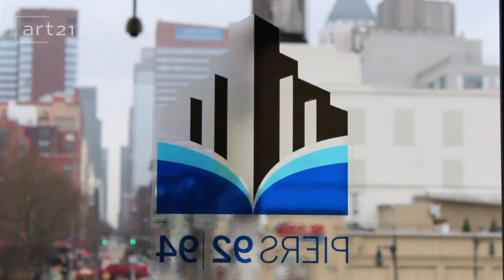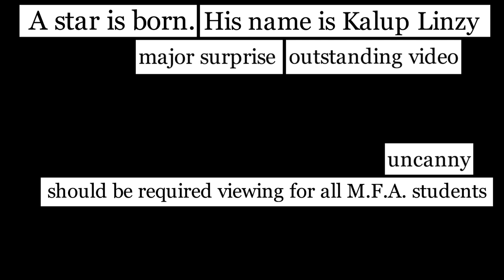Kalup Linzy Makes His Way Through the Art World | "New York Close Up" | Art21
How do artists navigate art fairs, galleries, and selling their work? In this film, artist Kalup Linzy takes the viewer on a tour of The Armory Show at New York's Piers 92/94 on the Hudson River, reflecting on his career while meeting friends, gallerists, and curators. Among the people he bumps into are Thelma Golden, Director of The Studio Museum in Harlem, where Linzy had his first survey exhibition "If it Don't Fit" (2009). He later greets dealers George Vamvakidis of the Breeder Gallery in Athens, Greece, in whose booth Linzy is exhibiting new paintings, and Jeanie Riddle of Parisian Laundry in Montreal, Canada, who first saw Linzy's work at a previous Armory Show. Linzy also discusses how he began to show with the (now closed) New York gallery Taxter & Spengemann . Despite ongoing relationships with multiple galleries, glowing reviews in the The New York Times, and an "art star" moniker, Linzy trains his focus on his artistic process while struggling to making a living, supporting himself through a combination of artwork sales, commissions, performance fees, lectures, grants, residencies, and awards. Featuring excerpts from the videos "Conversations Wit De Churen 5: As da Art World Might Turn" (2006), "Lollypop" (2006), "Sampled & LeftOva" (2009), "Fuck U" (2009), and a performance of the song "Asshole" at MoMA PS1 (2006).

Kalup Linzy (b. 1977, Clermont, Florida, USA) lives and works in Brooklyn, New York.

CREDITS | New York Close Up Created & Produced by: Wesley Miller & Nick Ravich. Editor: Brad Kimbrough. Cinematography: Don Edler & Amanda Long. Sound: Nicholas Lindner. Associate Producer: Ian Forster. Production Assistant: Paulina V. Ahlstrom, Don Edler, Amanda Long & Maren Miller. Design: Crux Studio & Open. Artwork: Kalup Linzy. Thanks: The Armory Show, Matthew Dipple, Thelma Golden, Paul Morris, Lauren Pearson, Jeanie Riddle & George Vamvakidis. An Art21 Workshop Production. © Art21, Inc. 2012.

New York Close Up is supported, in part, by the New York City Department of Cultural Affairs in partnership with the City Council, Toby Devan Lewis, the Dedalus Foundation, Inc., and the Lily Auchincloss Foundation, Inc. Additional support provided by The 1896 Studios & Stages.